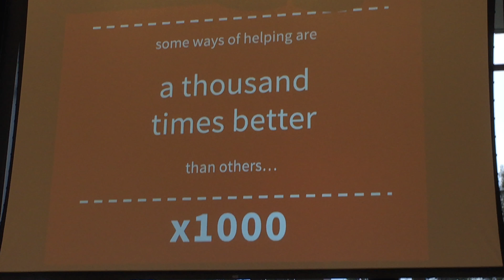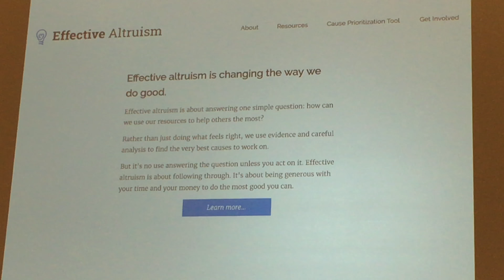523 - Giving What We Can (and the opening of EAGlobal!)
Take the pledge!

Also

Let's not talk about what was on my face at the end of that video I'm not sure what that was.